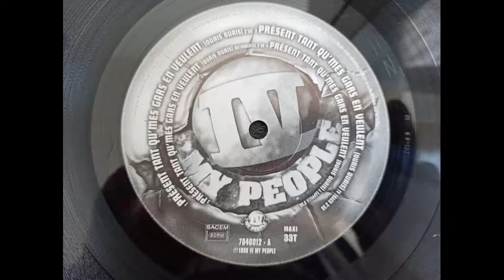INSTRUMENTAL - Kool Shen (NTM) feat Zoxea - présent tant qu'mes gars en veulent - 1999 - prod Madizm